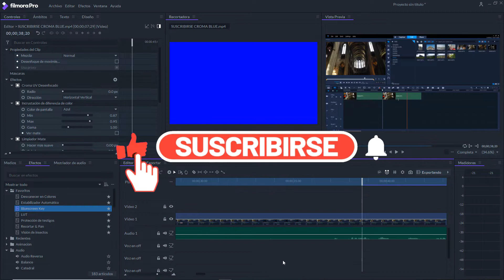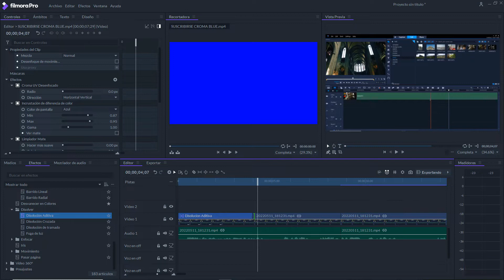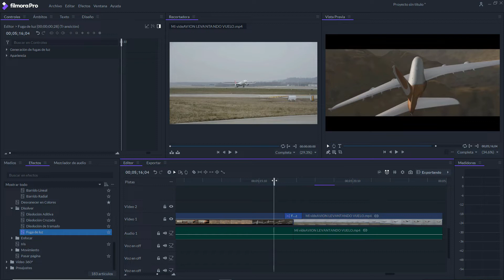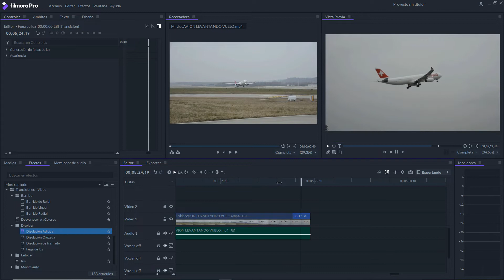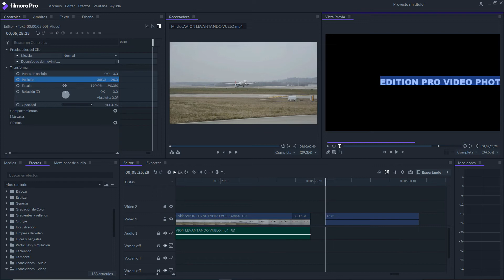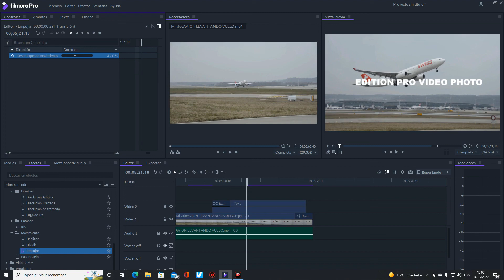fade in fade out en filmorapro 2022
AQUI VOS ENSEÑO COMO APLICAR EL FAD IN FAD OUT O BIEN DESVANECIMIENTO CROSSFIDE TRANSICION CRUZADA Y TAMBIEN TE ENSEÑO A ANIMAR UN TEXTO